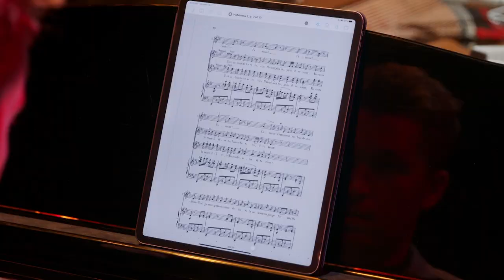Anatomy of an Aria: Kate Aldrich on the "Habanera"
Bizet’s smoldering drama is an opera focused on the life, desires, and lovers of one woman: Carmen. Possibly even more iconic than the character is her music. Pop culture's love affair with this tune ensures that you have heard the “Habanera” somewhere, even if it was in a commercial. You may be able to hum along with this aria, but who is Carmen and what is it like to perform the role? Mezzo-soprano Kate Aldrich breaks down the famous aria just for you, plus make sure to watch to the end for a thrilling performance of the aria!

If you love this insider view of Bizet's Carmen, you will love seeing Opera Colorado's opulent production on stage May 7-21 at the Ellie Caulkins Opera House.